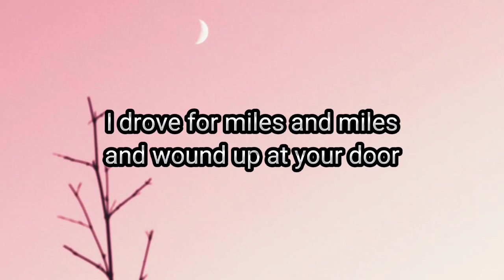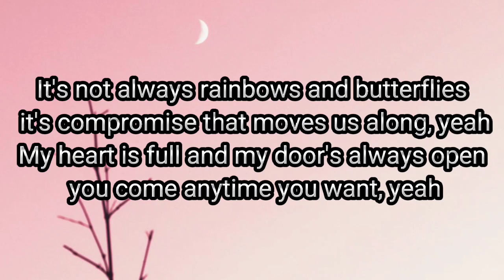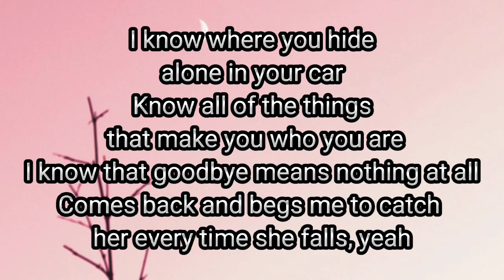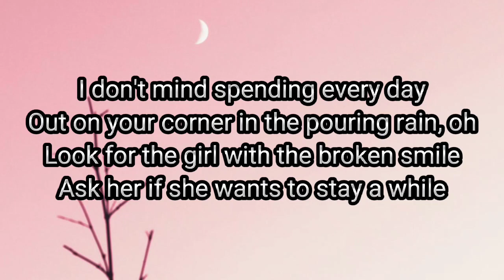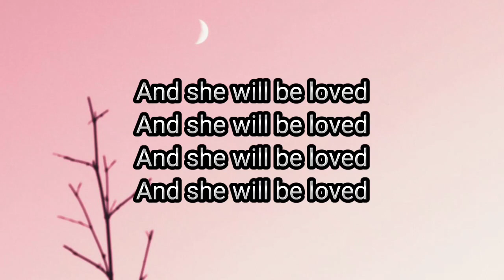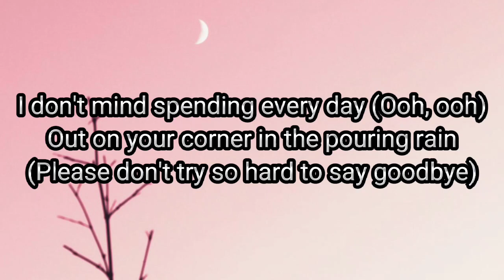Maroon 5 - She Will Be Loved || lyrics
original song